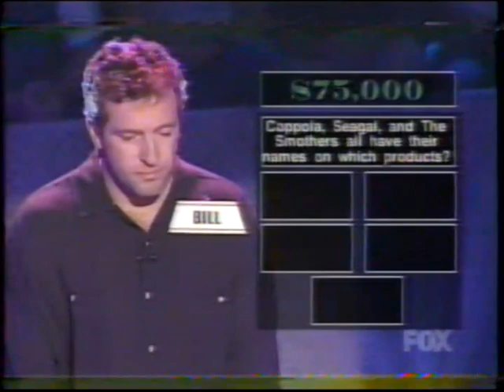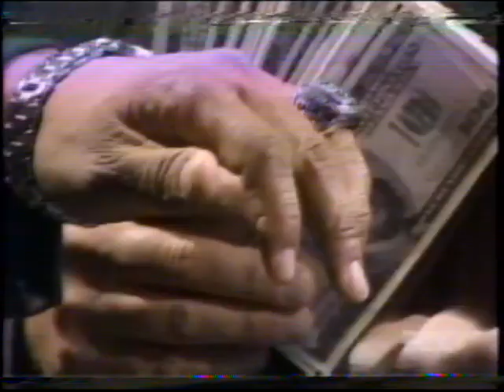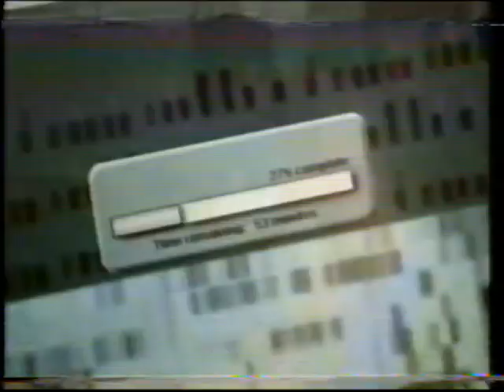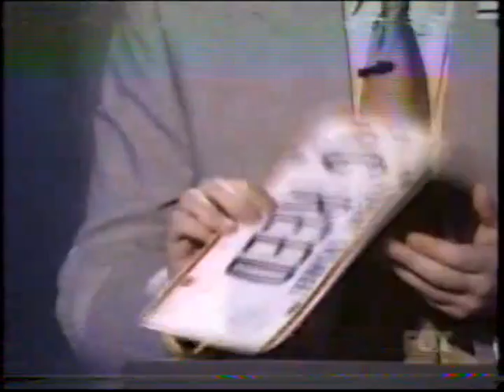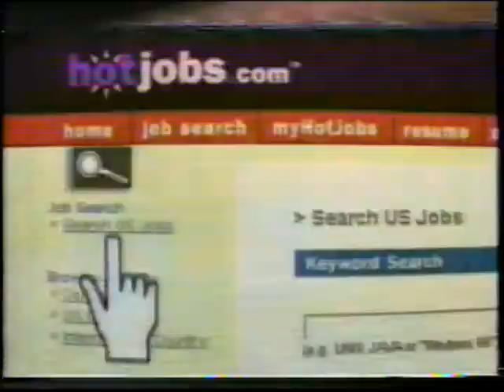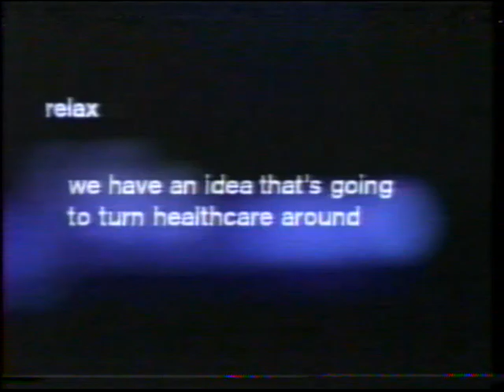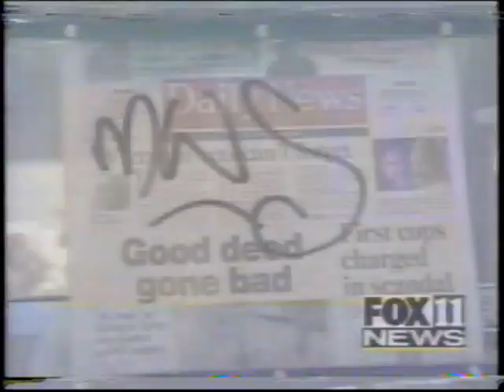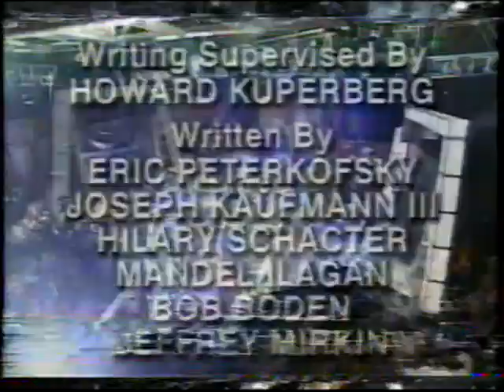Greed The Series 4-25-2000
Here's another GREED episode that I found. It's an episode that I have not seen in over 15 years!!! I hope you all enjoy it!

Little sidenote, the show intro isn't shown in this video. Sorry about that.

All Copyrights belong to FOX